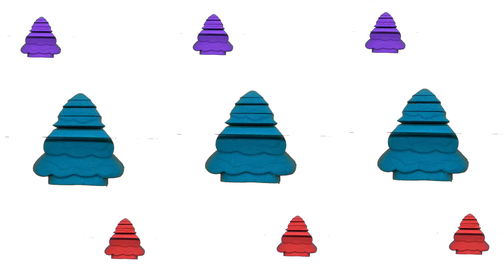Kinetic sand colorful ASMR cuuting satisfying and relaxing